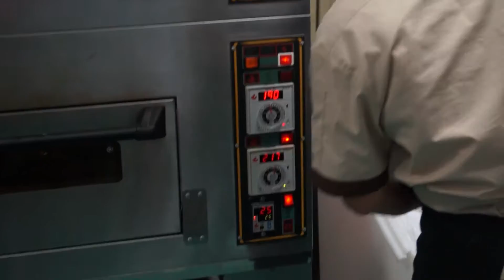烘焙實務-張金龍-蘋果塔-09進爐烘烤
本教材為中華科技大學張金龍老師所講授的烘焙實務課程錄影，講授的主題為蘋果塔。
授課教師：張金龍
製作單位：中華科技大學 遠距教學組
製作人員：郭韋廷 謝孟辰